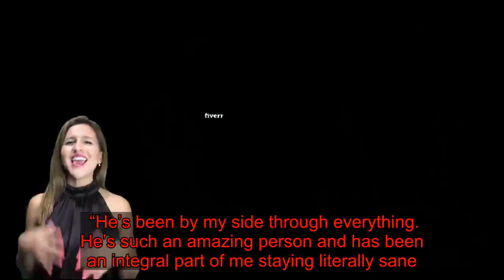Lana Condor Says Fans Were 'Hurtful' To Her Boyfriend Anthony De La Torre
Lana Condor revealed the emotional reason why she finally spoke out about her love life, explaining in a recent interview that fans of hers were being “hurtful” to her boyfriend.  In an interview published Tuesday in Teen Vogue, the “To All the Boys I’ve Loved Before” star described how she had wanted to help the movie’s buzz by encouraging fans to believe she was in a relationship with Noah Centineo, the actor who played her boyfriend in the movie. But she says a “switch” happened after fans couldn’t differentiate between her life as a real person and her life as movie character Lara Jean.   The 22-year-old said that when fans discovered she wasn’t dating Centineo, but rather actor and musician Anthony De La Torre, they attacked him on social media.  “That was when I realized as much as I can show my love and my friendship to Noah … I can’t be that private with Anthony, because people are starting to be really hurtful to him,” she told the publication.  “He’s been by my side through everything. He’s such an amazing person and has been an integral part of me staying literally sane.”  Condor and De La Torre have been together since 2017, when they met at an event. The actor told Just Jared in 2019 that De La Torre’s pickup line was, “Hey, I’m Anthony. I thought I’d make a friend.”  Since the onslaught of internet hate, De La Torre has gotten to know Centineo and Jordan Fisher, who plays Condor’s new love interest in “P.S. I Still Love You,” the sequel to “To All The Boys I’ve Loved Before” set for release in February.  “It was so funny because Noah and Jordan met Anthony both at the same time,” Condor told Teen Vogue. “They came over to my house. It was so cute, because it almost felt like ... my three boyfriends all meeting each other.”  Read the full interview at Teen Vogue.   Download